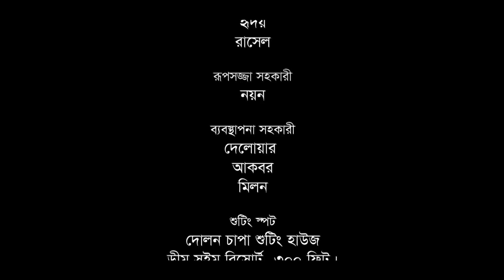My Man | Full Drama | Zaher Alvi | Ahona Rahman | New Bangla Natok 2023 | Comedy Natok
Drama Name: My Man
Story & Direction: Shahid Un Nabi
Script: Nirjon Mamin
Cast: Zaher Alvi, Ahona Rahman, Resme, Shahid Un Nabi, Aditi, Liza Hawlader & many more.

Know More About Cinemawala:
CINEMAWALA is a media production house located on Dhaka, Bangladesh. Cinemawala produce contents for own social media platforms and other video/audio platforms worldwide. Cinemawala makes Movies, Series, Music Videos. Company/Brand Promotional Videos, etc.
     Find Cinemawala
➤ Physical Address: C 47, Road 6, Niketon, Gulshan 1, Dhaka 1212, Bangladesh.

Note: All Contents Published On This Channel (Including Audio, Video, Image, Texts & Others) is our asset. We Own 100% Exclusive Global Rights on All Assets. PLEASE DO NOT USE OUR ASSETS WITHOUT OUR PERMISSION.